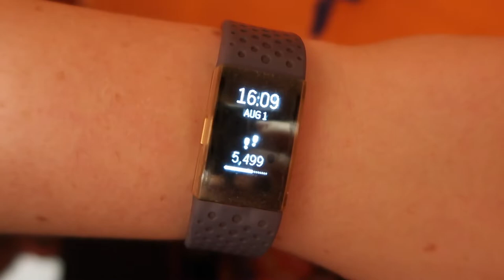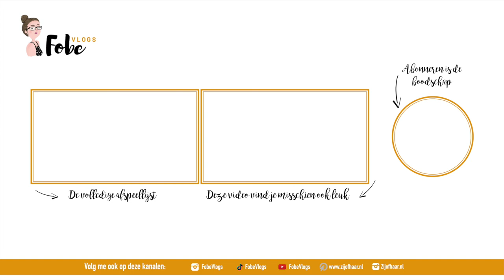Zomerkriebels vanuit het zwembad 🍎 Diëten voor het leven #8 | FobeVlogs